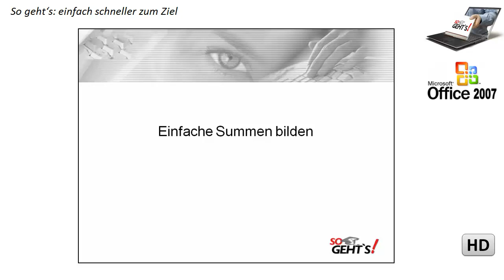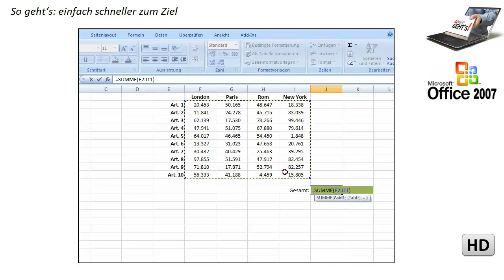Excel 2007: Einfache Summen berechnen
Vier Schritte bringen Sie sicher zum Ergebnis.